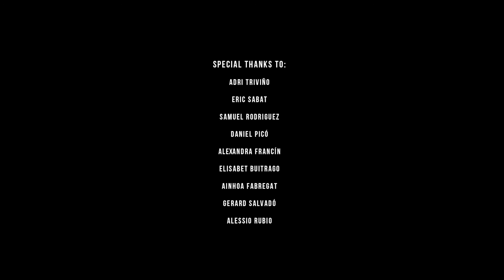Gelab - Kick Fire (Re Edit) (Official Music Video)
Gelab - Kick Fire (Re Edit) (Official Music Video)Gelab - Kick Fire (Re Edit) (Official Music Video)Gelab - Kick Fire (Re Edit) (Official Music Video)Gelab - Kick Fire (Re Edit) (Official Music Video)